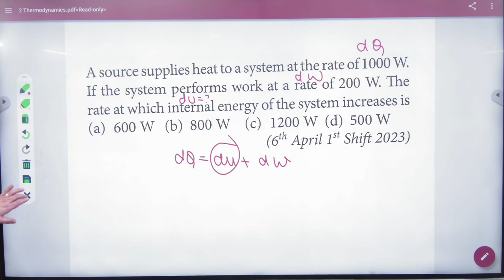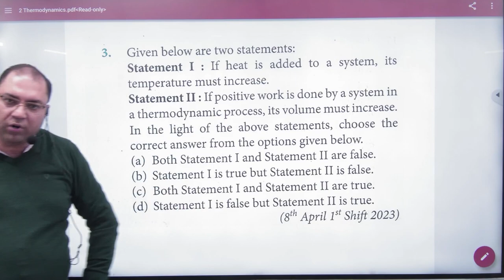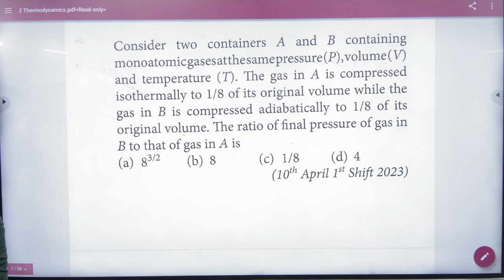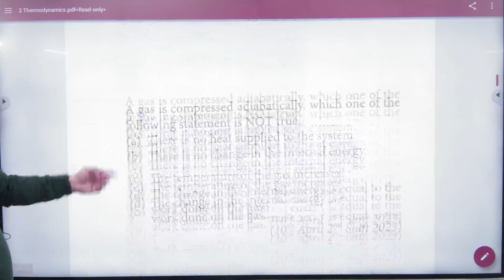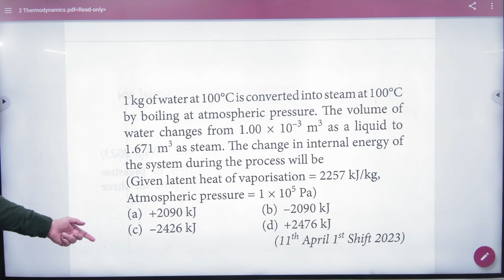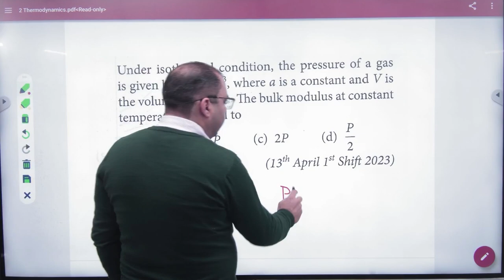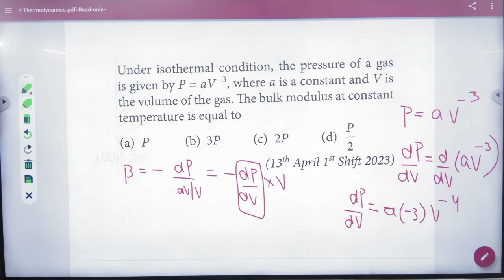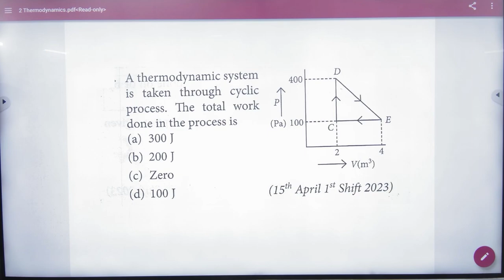4 Thermodynamics Practice